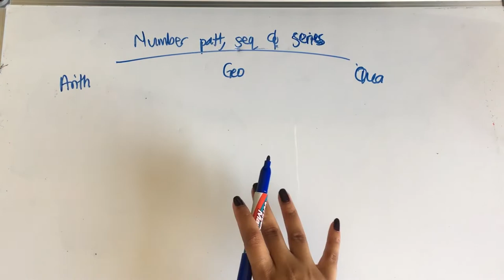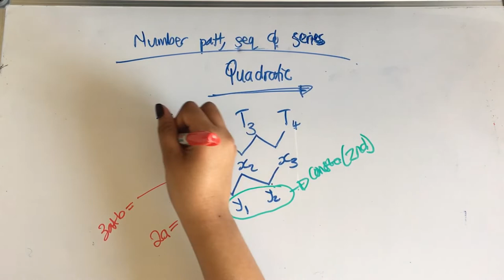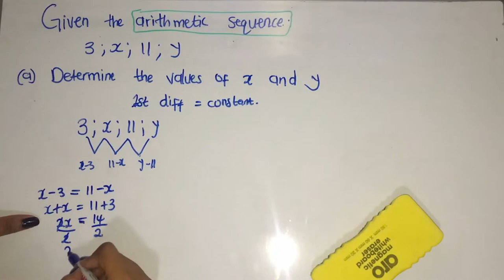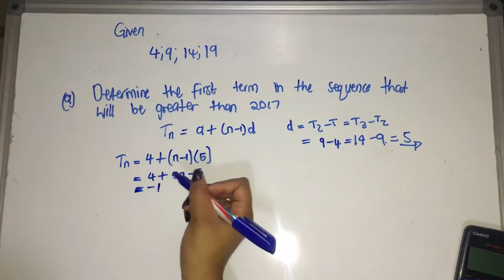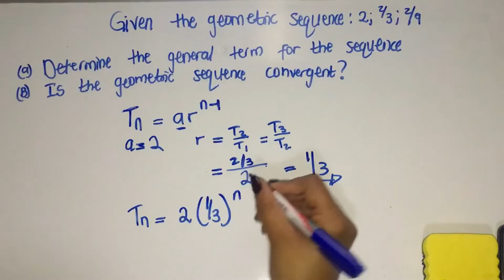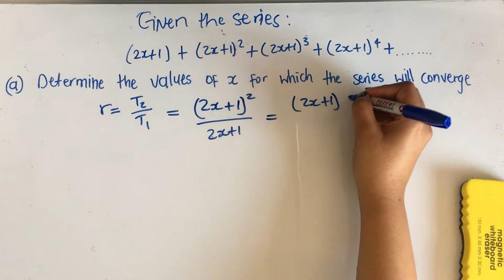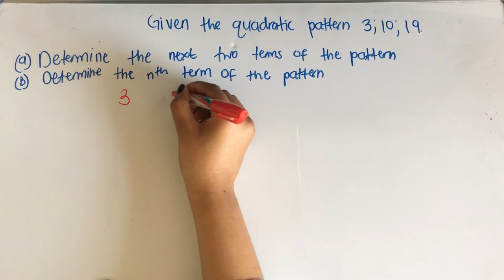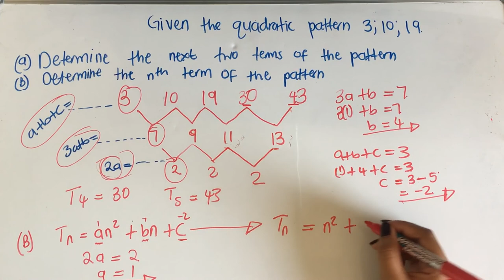GRADE 12 MATHEMATICS NUMBER PATTERNS_ZULU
This video is from the PreGrad Learning Academy.
In this video we focus on Number Patterns, Sequences and Series as part of Grade 12 CAPS and IEB syllabus.

This lesson is also available in Sepedi and English versions, the videos are already uploaded
Facebook: PreGrad Multilingual Online Tutoring